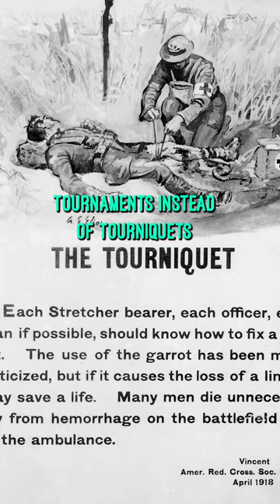How The PGA Was Founded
While WWI raged on, a meeting took place in New York about more important matters like golf and how to organize it into a professional league.